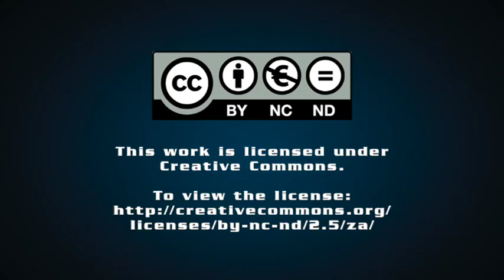Attempts to bring Israel within the norms of legality: Part 3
Some of the states engaged with the Palestinian question have joined South Africa at the ICJ (like Brazil) or brought their own litigation against Israel (Nicaragua) or related litigation against Germany (Namibia, concerning Germany’s genocide against the Nama and Herero in 1908/9) and on Israeli genocide in the ICJ and in other fora.

Professor Raymond Suttner unpacks 'Attempts to bring Israel within the norms of legality'.